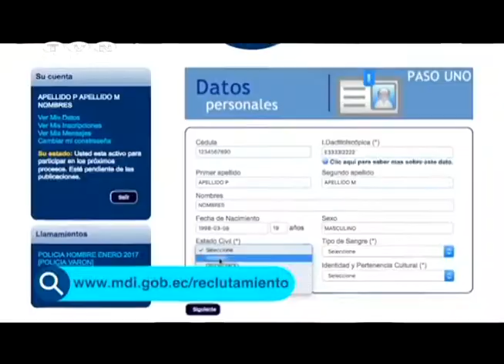Se abre convocatoria nacional para aspirantes a servidores policiales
El Ministerio del Interior y Policía Nacional ofertan 2200 cupos para nuevos servidores policiales, el proceso de selección de aspirantes inicia este 16 de julio.